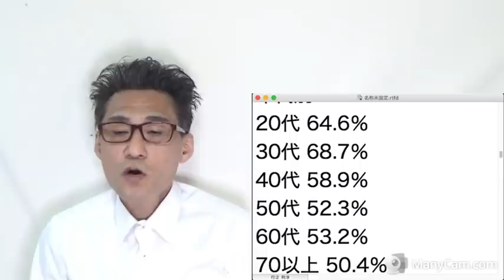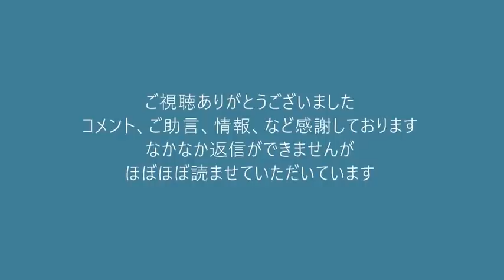若い世代ほど防衛費増額に賛成という調査結果が気に入らず左翼が掲示板で大暴れｗ 20220419